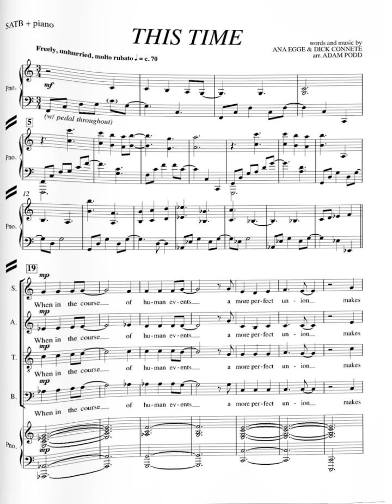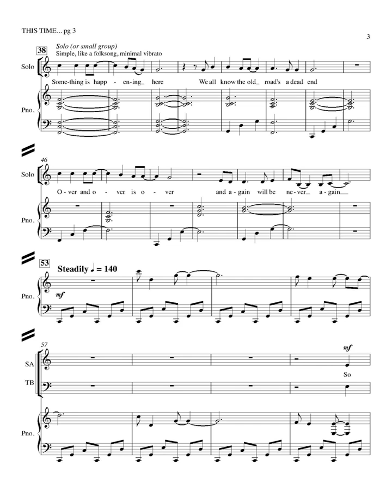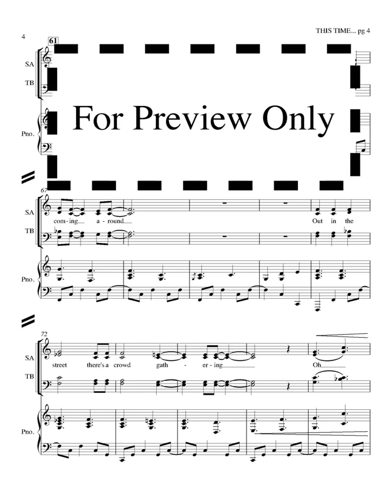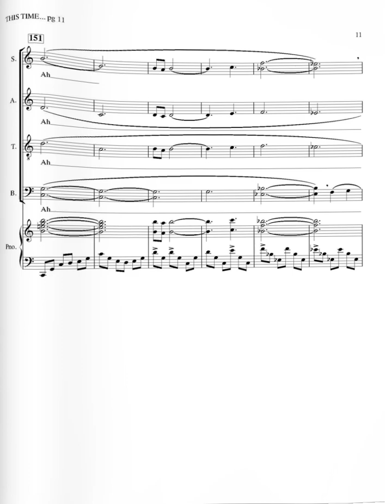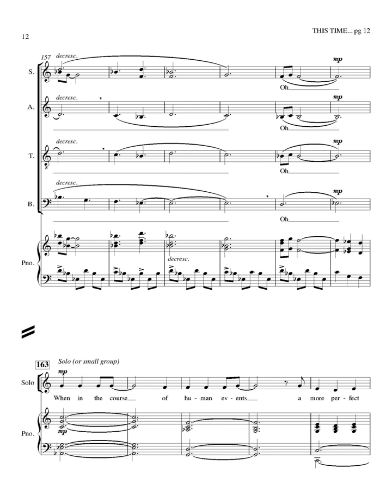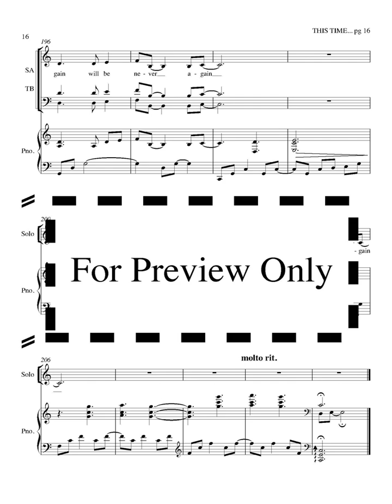This Time (SATB Choir) - Arranged by Adam and Matt Podd